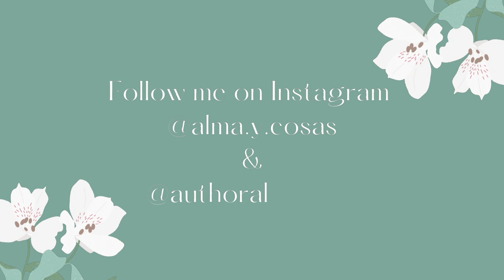4.5 star read to DNF! This Woven Kingdom by Tahereh Mafi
The lesson is if you don't like it move on! Life is short and I have so many books to read.

Happy Reading!